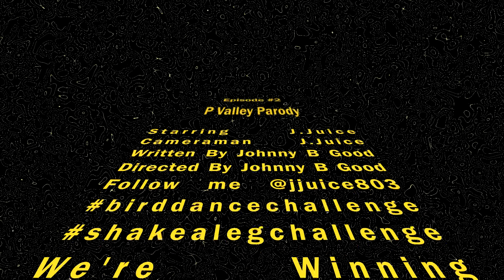Quarantine Short Films EP #2 P Valley Parody Directed By Johnny B Good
Quarantine Short Films Episode #2 P Valley Parody. Directed by Johnny B Good for Money Juice Entertainment. We're Winning!! birddancechallenge shakealegchallenge Follow me @jjuice803 on all social media.